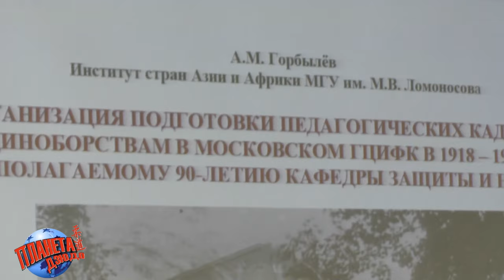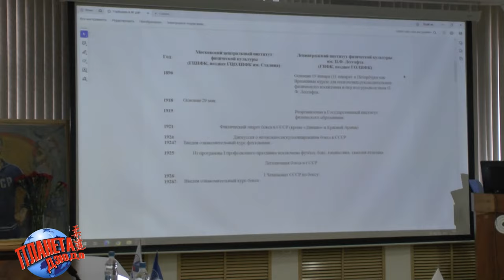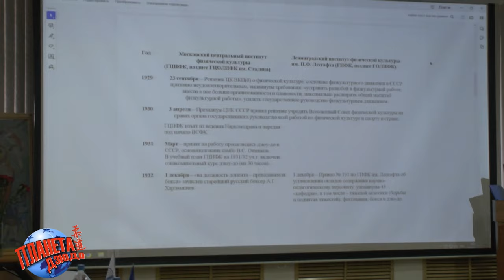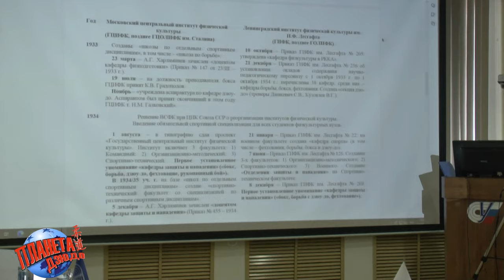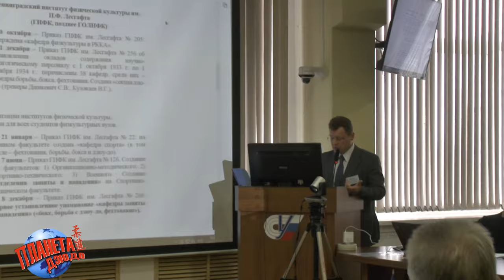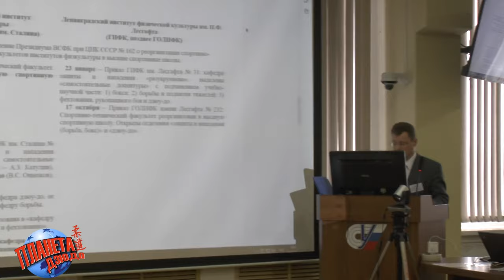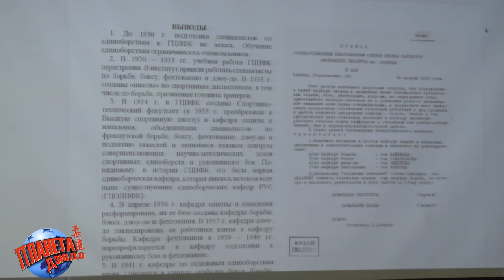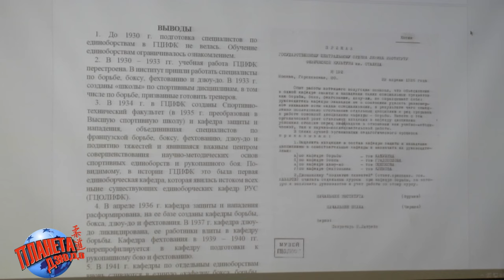Алексей Горбылёв выступление в ГЦОЛИФК на XXIII научно-практической конференции памяти Е.М.Чумакова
Алексей Горбылёв, к.и.н., доцент кафедры истории и культуры Японии Института стран Азии и Африки МГУ им. М. В. Ломоносова выступил с докладом на XXIII научно-практической конференции молодых учёных посвящённой памяти профессора кафедры борьбы ГЦОЛИФК, ЗМС, ЗТ СССР Е.М.Чумакова "ИНТЕГРАЦИЯ НАУКИ И СПОРТИВНОЙ ПРАКТИКИ В ЕДИНОБОРСТВАХ".
Темой выступления был доклад об "Организации подготовки педагогических кадров по единоборствам в московском ГЦИФК в 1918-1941 годах: к предполагаемому 90-летию кафедры защиты и нападения".